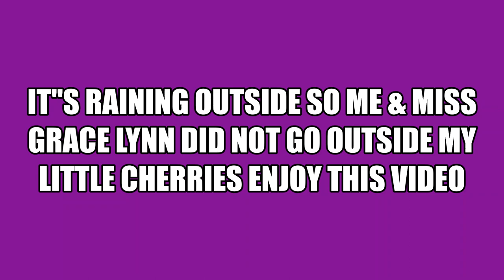I DID NOT TAKE MISS GRACE LYNN OUTSIDE